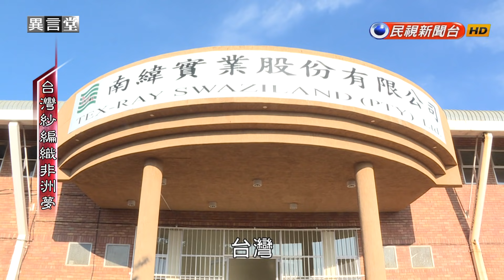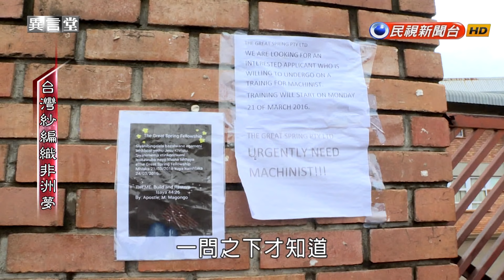2016.05.21【民視異言堂】台灣紗編織非洲夢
【台灣紗編織非洲夢】
台商遍佈世界各地，追求的當然是以更低的成本，成就更高的競爭力。台灣的友邦—非洲史瓦濟蘭，也曾經是台商大舉投資的地點，尤其是紡織業，看準的是美國提供給非洲國家的免關稅優惠。經過幾年的摸索奮鬥，不少台商都已經頗有規模，沒想到，卻在去年遭遇重創，因為美國突然決定，取消了史瓦濟蘭的出口關稅優惠，這讓大部分台商撐不下去，選擇撤廠，另尋活路；但也有台商打死不退，繼續留在非洲，反而開創出了事業新藍海。究竟是怎麼辦到的？民視異言堂記者沈雅雯、謝孟甫前進非洲大陸，帶您看台灣人在當地打拼的故事。